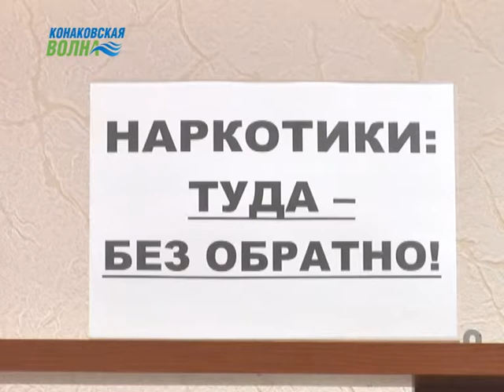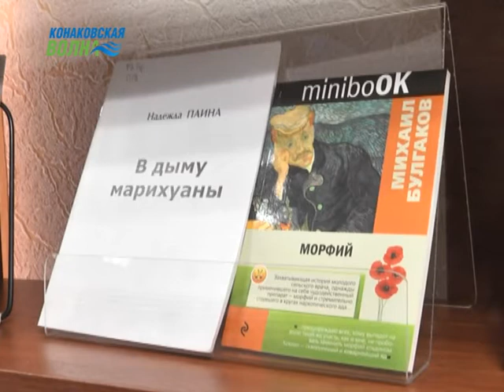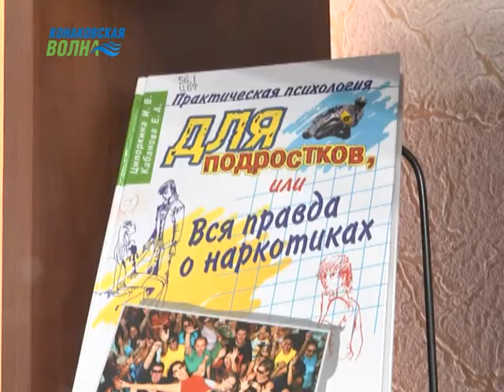В Конаково библиотекари поговорили со студентами о вреде наркотиков